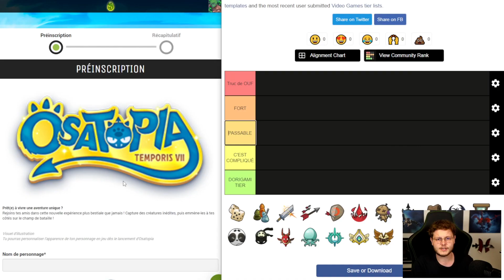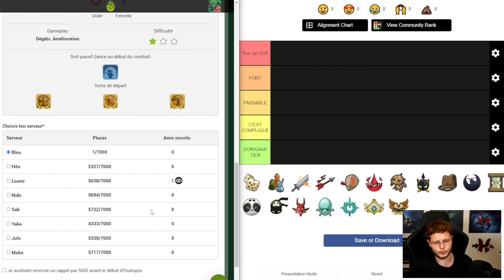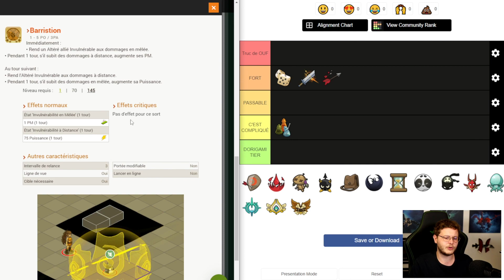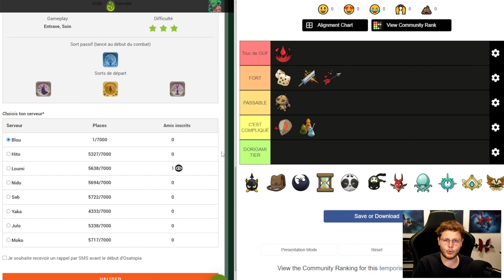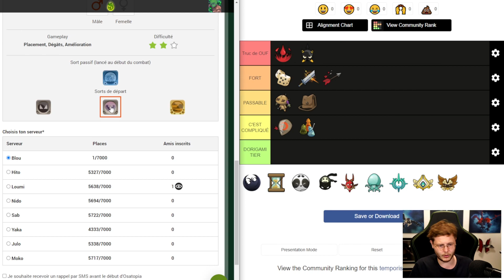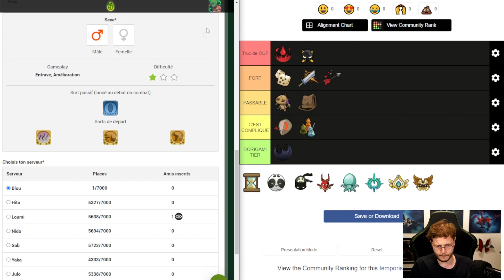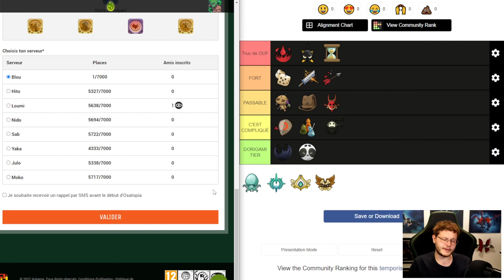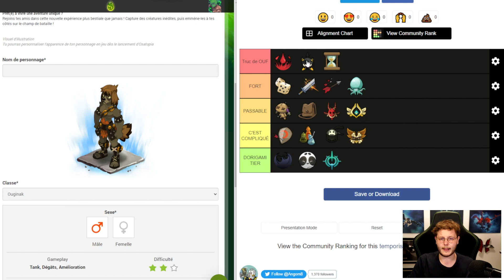TIERLIST DES CLASSES DE TEMPORIS 7 (POKÉMON x DOFUS)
00:00 INTRO
01:29 ECAFLIP
02:43 ENIRIPSA
03:37 IOP
04:26 CRA
05:42 FECA
06:27 SACRIEUR
07:40 SADIDA
09:28 OSAMODAS
10:47 ENUTROF
12:06 SRAM
13:53 XELOR
15:35 PANDAWA
17:18 ROUBLARD
18:41 ZOBAL
20:22 STEAMER
22:31 ELIOTROPE
23:41 HUPPERMAGE
26:00 OUGINAK
27:48 CONCLUSION & COMBOS